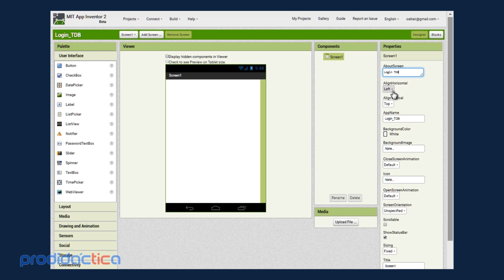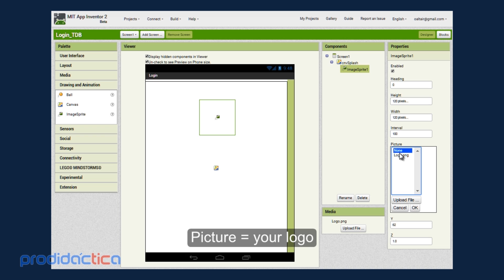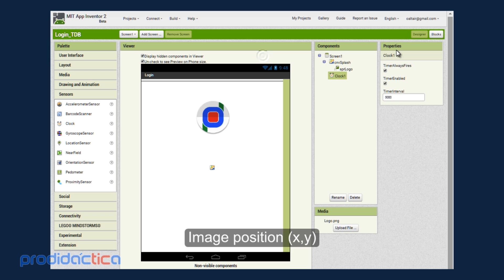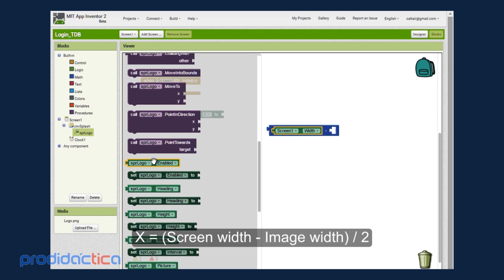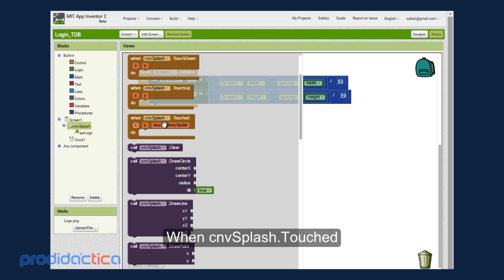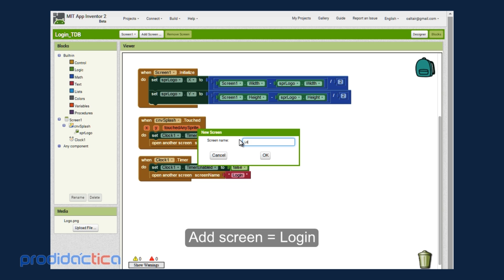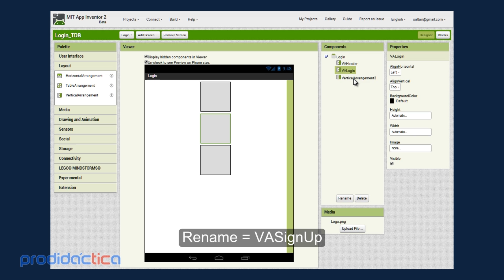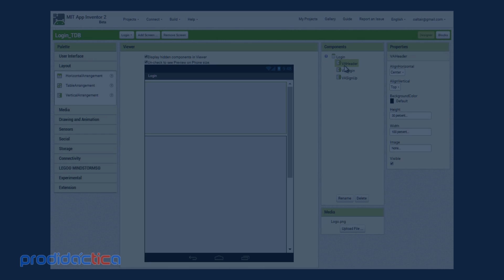App Inventor 2 | Crear Splash, Login y Sign Up - Tutorial #1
Este tutorial te muestra como crear las pantallas Splash, Login y Sign Up de una aplicación usando TinyDB de App Inventor 2. La demostración tiene validación de datos y uso de listas y procedimientos.

Si el vídeo fue de tu agrado, por favor, dale pulgar arriba. Muchas gracias!. Actualizo 3 veces por mes.